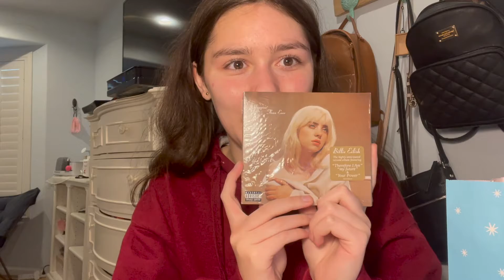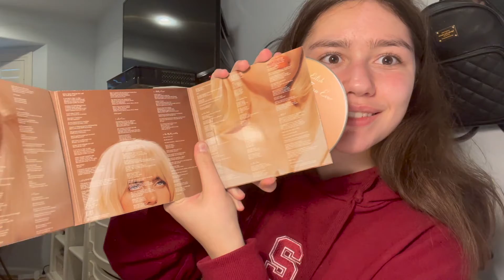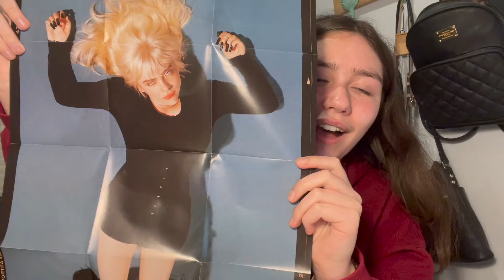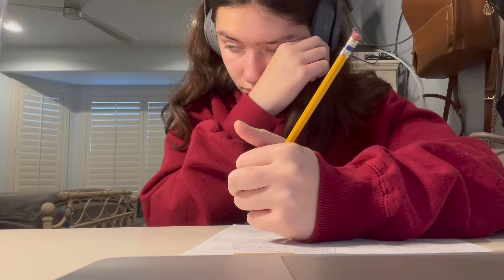I CANT BELIEVE THIS IS MY GIFT!!//Vlogmas Day 15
Greetings every person watching and reading. Today, we do a lot of schoolwork, go to rehearsals, and I got a christmas gift I couldn't not believe. I hope you all can enjoy this video, and by the time this video is up, we are 9 DAYS AWAY FROM CHRISTMAS! I love you all and hope you can join me for Vlogmas Day 16!~Emmy